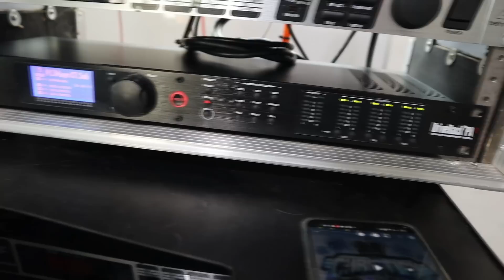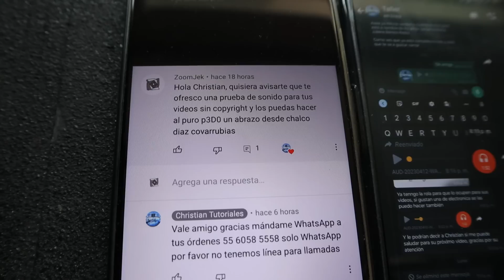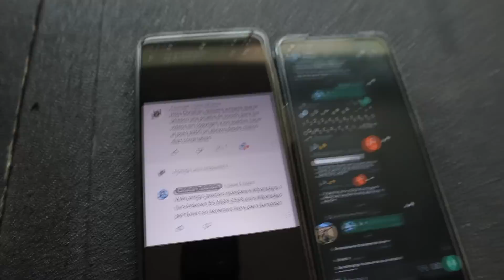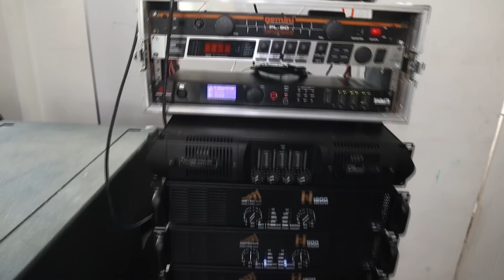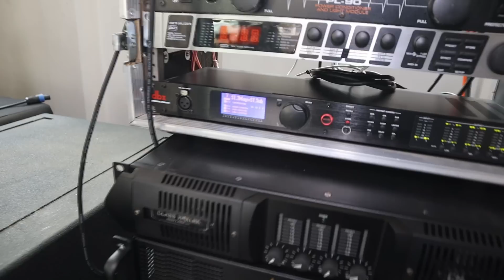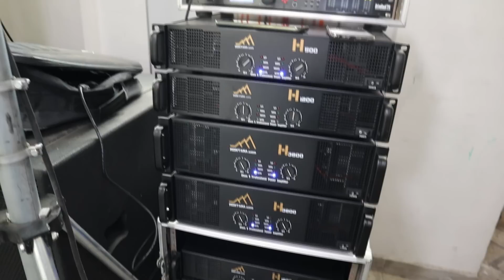Que tal suenan los amplificadores montana con 8 bajos!!!!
WHATSAPP SOLO REPARACIONES (NO VENTAS): 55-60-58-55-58
WHATSAPP SOLO VENTAS (NO REPARACIONES): 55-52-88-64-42
POR FAVOR TE PEDIMOS DE LA MANERA MAS ATENTA QUE USES ADECUADAMENTE LOS NUMEROS DE ATENCION DE LO CONTRARIO NO SE TE PODRA ATENDER O NO TENDRAS RESPUESTA YA QUE NUESTRO SISTEMA DE MENSAJERIA ES ELECTRONICA Y FILTRA TODOS LOS MENSAJES
ATENTAMENTE CHRISTIAN TUTORIALES!!